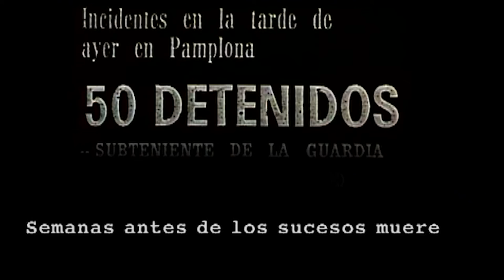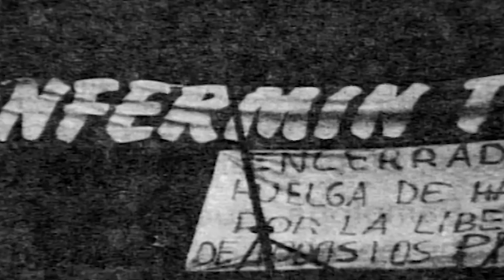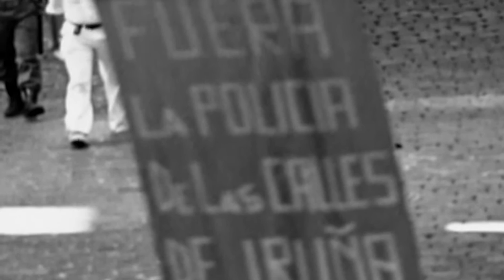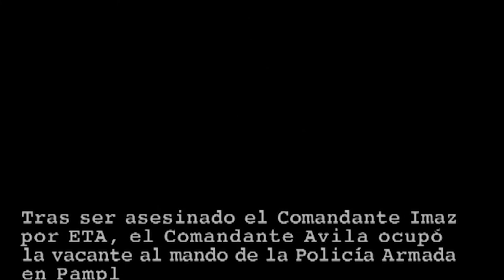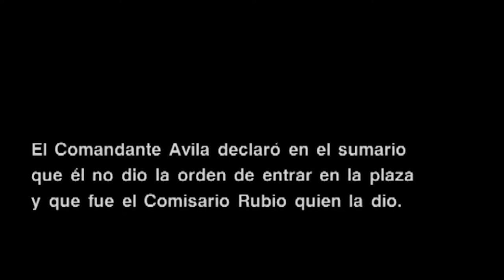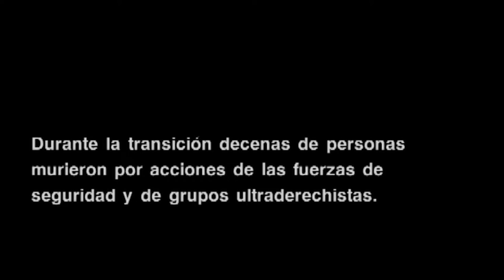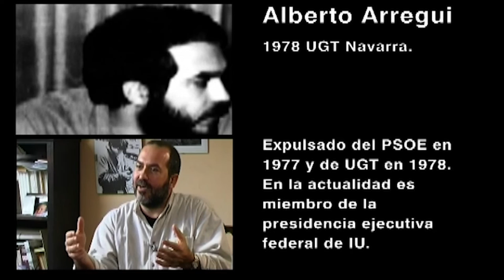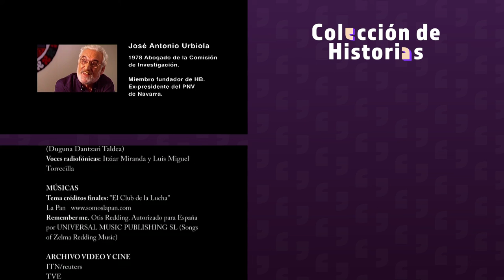San Fermines 78 (Documental Español)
Al final de una corrida taurina en los San Fermines de 1978 se produce un incidente entre los que despliegan una pancarta pro amnistía en el ruedo y un sector de la plaza que les abuchea. De pronto aparecen los antidisturbios. Los miembros de las peñas, niños y mayores, se refugian como pueden en los tendidos pero terminan habiendo muchos heridos. Cuando las fuerzas del orden se retiran, en las calles se concentra más gente indignada y es entonces cuando Germán Rodríguez es abatido por un disparo de bala. Esa batalla, durará toda la noche.

Colección De Historias es el lugar dónde encontraras todos documentales fascinantes que no te puedes perder. Varias veces a la semana, te daremos acceso a los mejores videos que van desde estilo de vida hasta crímenes, pasando por temas de actualidad. ¡Esperamos que lo disfrutes!

Colección De Historias es propiedad de Little Dot Studios Network.

Contenido con licencia de Content Line SL (FeelSales) para Little Dot Studios.